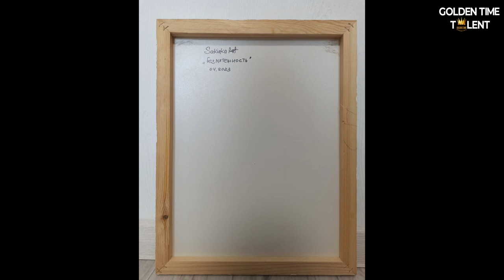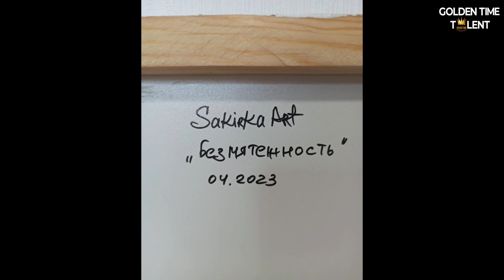GOLDEN TIME TALENT | 49 Season | Alexandra Sokirko | Abstract painting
Member/team name: Alexandra Sokirko

 Nomination: Abstract painting

 Name of competitive work: Безмятежность

Work size: 45*35*2

Execution material: Акрил

Participation in other competitions and festivals / creative achievements: -